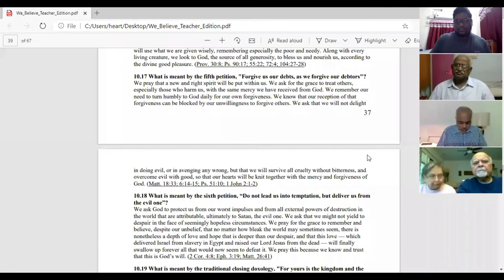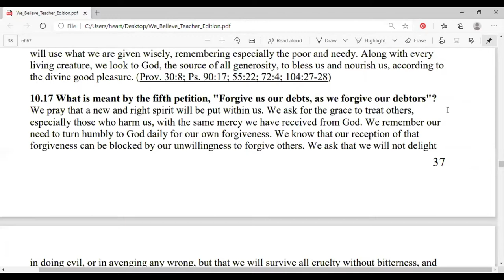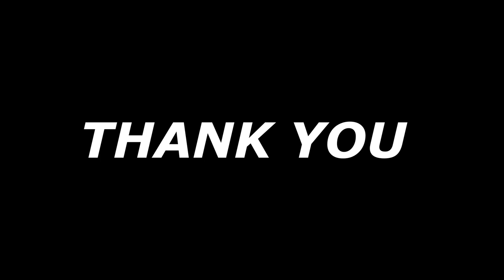MID-WEEK BIBLE STUDY 23/9/2020 | LORD'S PRAYER | FORGIVENESS